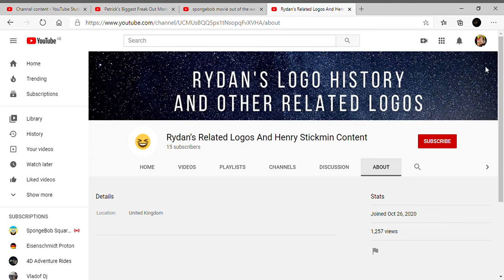LOGO HISTORY #24 Rydan's Related Logos And Henry Stickman Content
once upon a time there was a big fat pink idiit